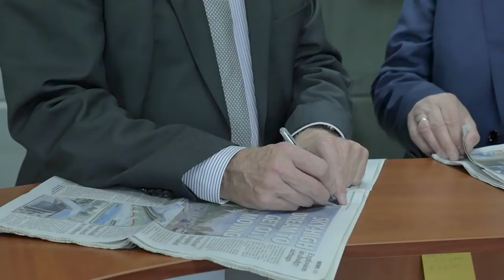Австралийская делегация снова в Беларуси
На этой неделе офис группы компаний SkyWay в Минске посетили наши австралийские коллеги во главе с директором «SkyWay Transport Australia» Родом Хуком. Радость долгожданной встречи, посещение ЭкоТехноПарка и опытно-экспериментального производства SkyWay «Юнибус» , презентация промежуточных успехов, переговоры,обсуждение дальнейших планов и перспектив сотрудничества… Предлагаем вашему вниманию атмосферный тизер видеорепортажа, посвященного визиту зарубежных гостей.

Опережая ваши вопросы: в кадре Род Хук катается на так называемом юнимобиле и электровелосипеде, демонстрируя применение мотор-колеса SkyWay и системы управления в реальных транспортных средствах, спроектированных в ЗАО «Струнные технологии» и построенных специалистами опытно-экспериментального производства «Юнибус».

Полную версию видеорепортажа ждите в ближайшее время!